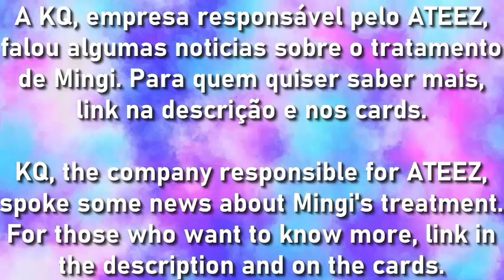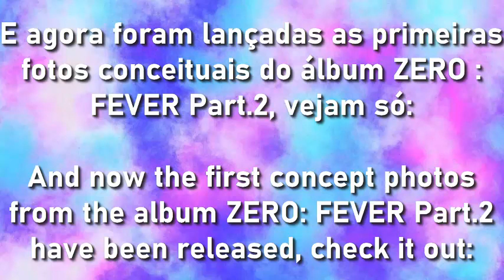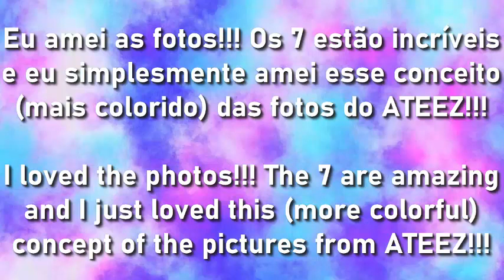ATEEZ ZERO : FEVER Part.2 photos 1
O que vocês acharam das fotos??? Deixem aqui nos comentários!!!
What did you think of the photos??? Leave it here in the comments!!!